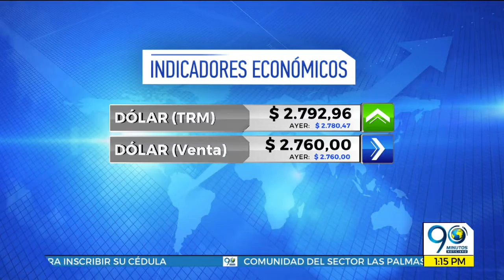Abril 3 2018 Indicadores Económicos